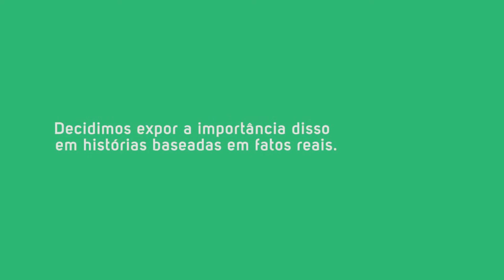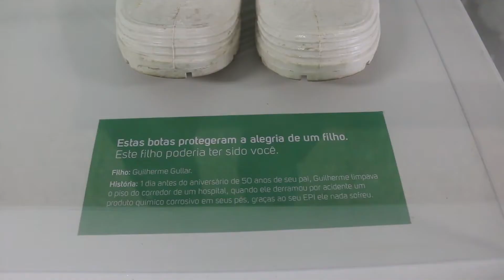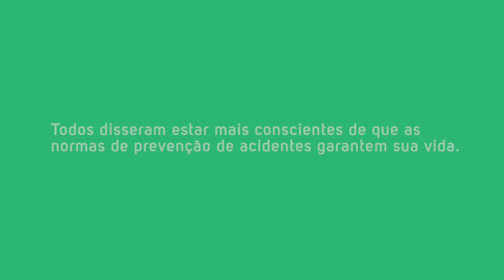Exposição EPIs Salvadores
Canal para relacionamento, publicações e divulgação de serviços em prol da saúde.